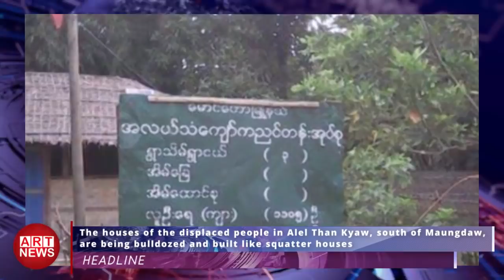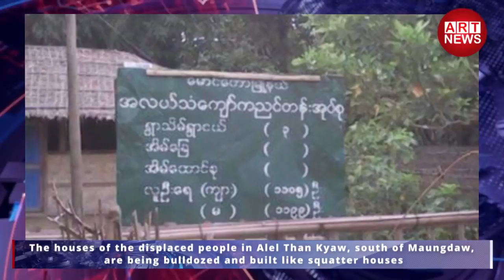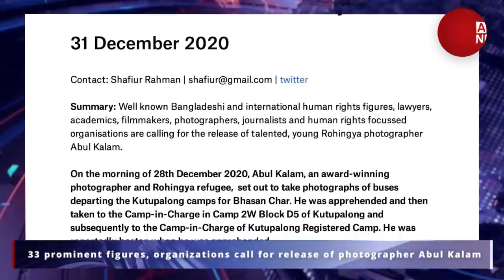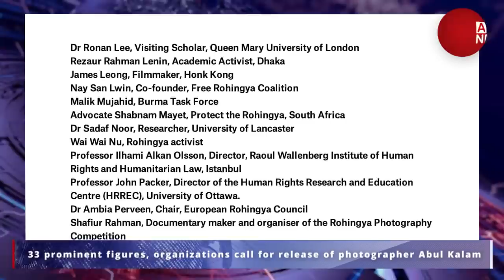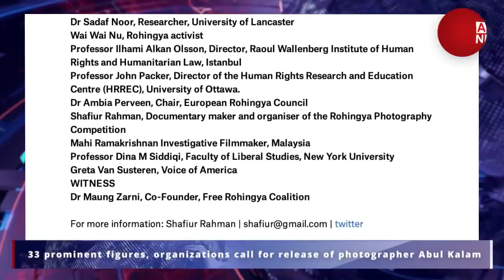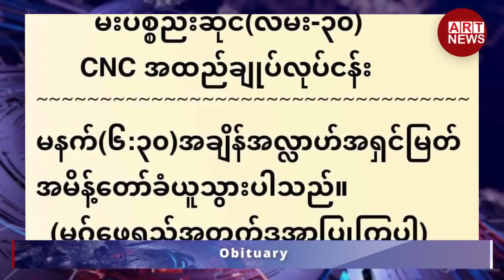ART News Today - 31/12/2020 - Thursday